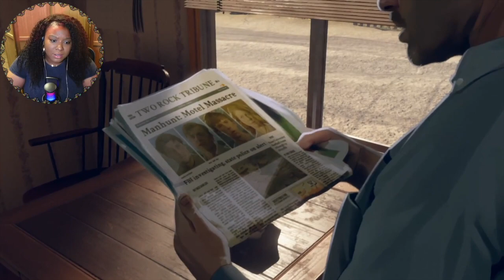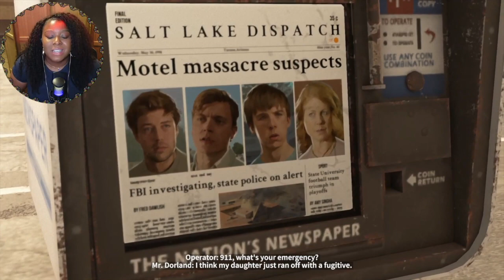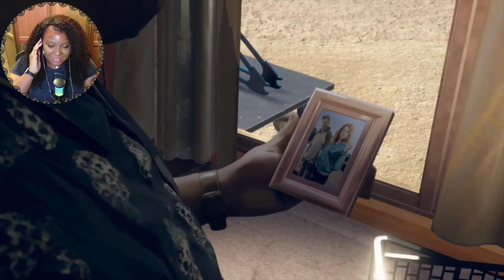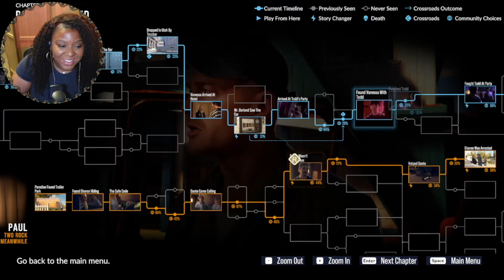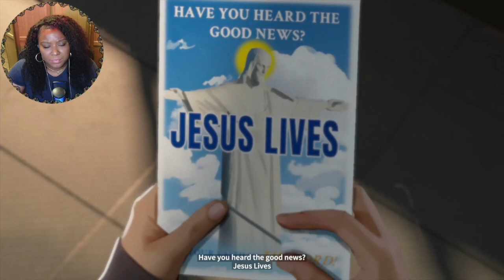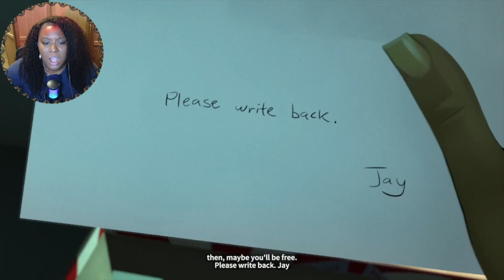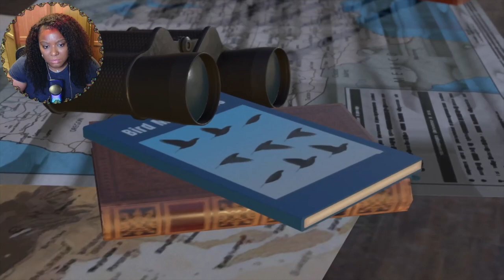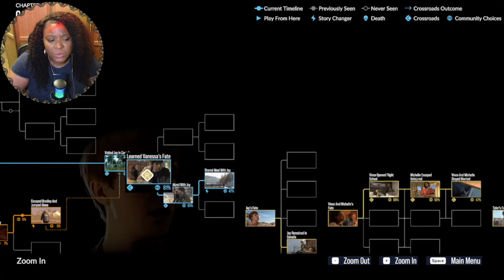Trying to keep everyone alive | s Dusk Falls Finale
The finale of As Dusk Falls, this game was amazing!